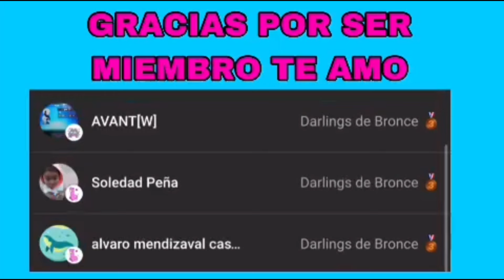COPIANDO el OUTFIT de DESCONOCIDOS en BROOKHAVEN 🤣 |Roblox